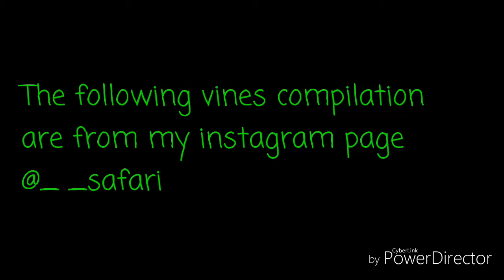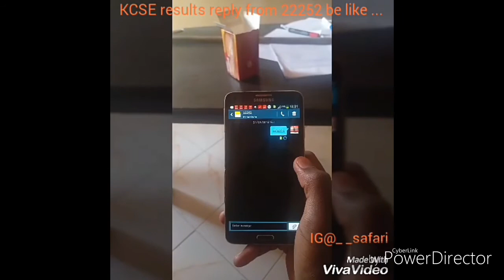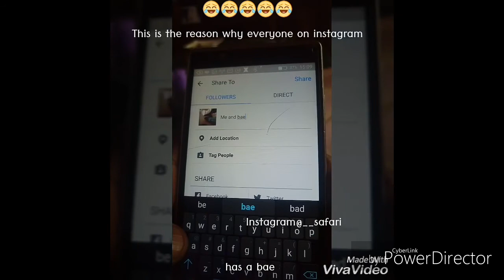Best vine compilation safari Alex vines